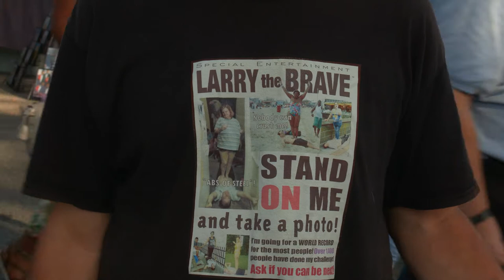Larry's Friend Monica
"I learned that I should use the talents that I have and I should always think of her when I go out there and perform what I perform. And always remember her and how brave she was, and she just went out there and did it." - Larry about Monica

The Lucky Ones brings to life those we’ve lost in short video vignettes, creating a biographical profile of the special bond shared between two people. At The Lucky Ones, people from all walks of life can celebrate that special someone through the telling of wonderfully sweet stories filled with love, humor, and memories.